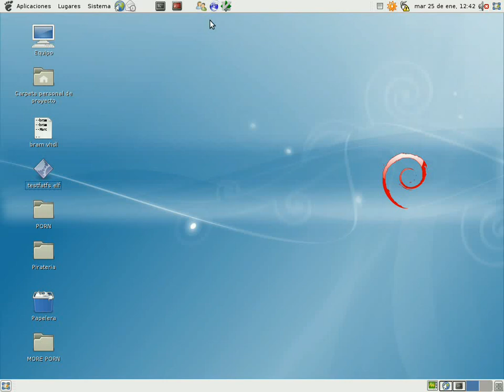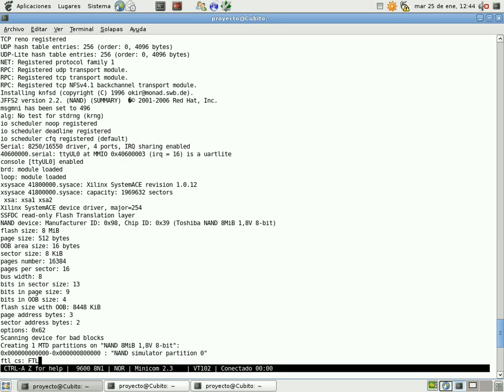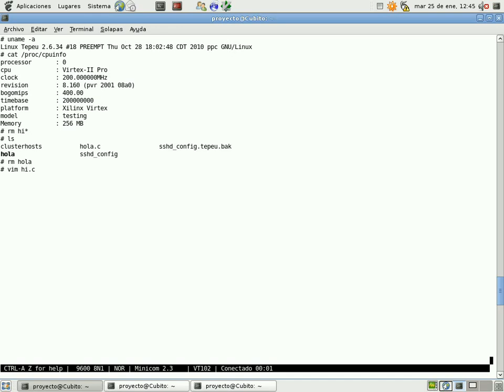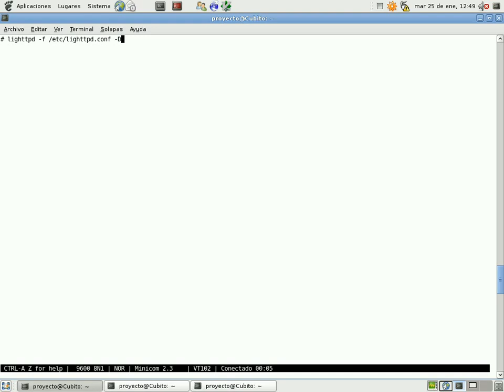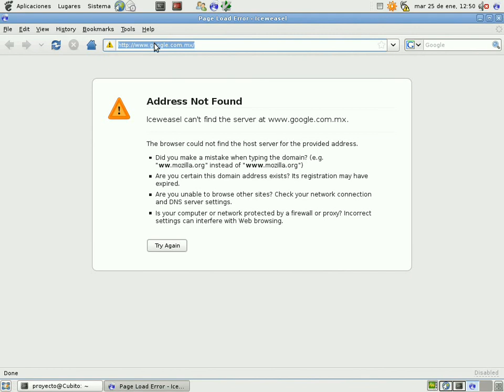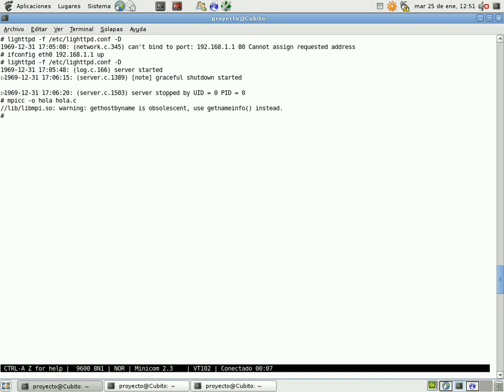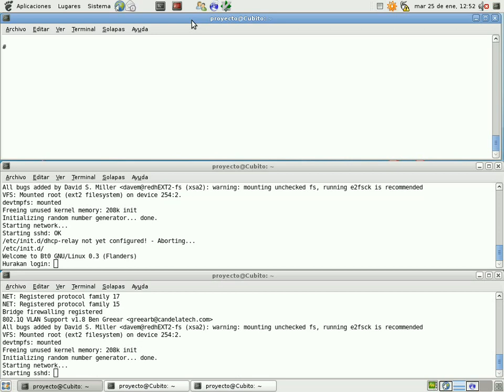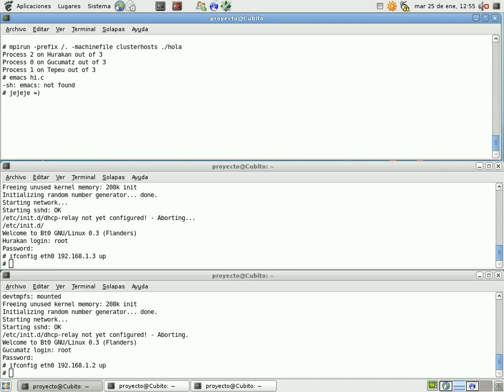XUPV2P Linux Cluster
Demonstration of the characteristics of a system based on Bt0 GNU / Linux (a custom GNU/Linux) and XUPV2P.
Tepeu Hurakan Gucumatz and are the principal gods of the Maya mythology.